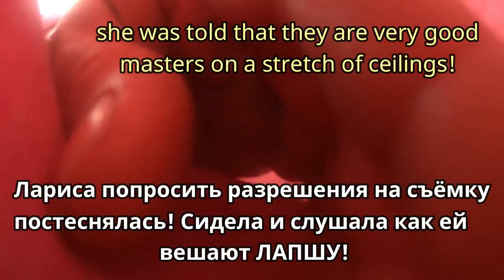Как нам не установили НАТЯЖНЫЕ ПОТОЛКИ! How we did not install STRETCH CEILINGS!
Готовились готовились и все зря! Юра проделал такую работу,подготовил центр потолка,для натяжных! И ничего то не смогли,а обещали! А Может мастера неквалифицированные,только ровные поверхности и плоскости подавай?) Может кто то подскажет и мы найдет опытных и квалифицированных?
   Prepared prepared and all in vain! Yura did such a job, prepared the center of the ceiling, for stretch! And nothing that could not, and promised! Or maybe the masters are unskilled,only flat surfaces and planes are served?) Can someone tell us and we will find experienced and qualified?
   Se prepararon y todo fue en vano! ¡Yura hizo tal trabajo, preparó el centro del techo, para los tensores! ¡Y no pudieron hacer nada, pero lo prometieron! ¿Y los maestros no calificados, solo las superficies y planos lisos se suministran?) ¿Puede alguien decirme y encontraremos experimentados y calificados?
   Ils se préparaient et tout était en vain! Jura a fait un tel travail, préparé le centre du plafond, pour les tendus! Et rien ne pouvait,mais promis! Ou peut-être que les maîtres ne sont pas qualifiés, que des surfaces et des plans plats?) Quelqu'un peut-il nous dire et nous trouver expérimenté et qualifié?
   准备准备和一切都是徒劳的！ 由良做了这样的工作，准备天花板的中心，伸展！ 并没有什么不能，并承诺！ 或者，也许主人是不熟练的，只有平坦的表面和飞机服务？ 有人可以告诉我们，我们会找到经验丰富的合格人选?？
   Wir haben uns vorbereitet und alles umsonst! Jura hat solche Arbeit getan,hat das Zentrum der Decke für Stretch vorbereitet! Und nichts konnte nicht, aber versprochen! Oder kann der Meister ungelernte, nur glatte Oberflächen und Ebenen geben?) Kann jemand sagen, und wir werden erfahrene und qualifizierte finden?